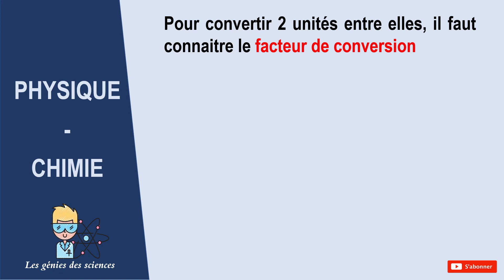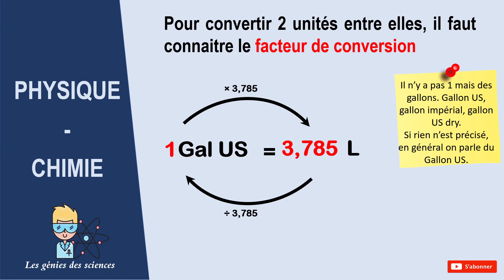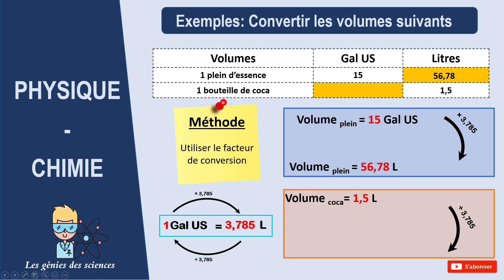Comment convertir gallon en litre (et vice versa) en 2 minutes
Dans cette vidéo tu vas pouvoir:
✅ Apprendre à convertir des gallons en litres (unités de volume)
✅ Apprendre à convertir des litres en gallon
✅ Traiter 2 exemples de conversion pour ne plus te tromper!

Que ce soit parce que tu as besoin de faire la conversion pour un problème de ta vie quotidienne (voyage au états unis par exemple) ou pour un problème que tu as en cours de physique au lycée ou au collège, cette vidéo est pour toi!

La chaine les génies des sciences, c'est énormément de vidéo qui t'aident à répondre à une question précise de sciences: maths, physique, chimie principalement.
Si tu as un besoin précis pour ta vie quotidienne, ou que tu souhaites revoir les bases pour passer ton bac ou brevet, on a ce qu'il te faut!